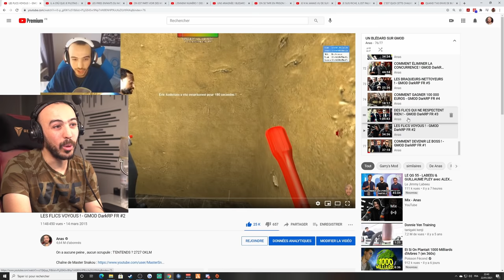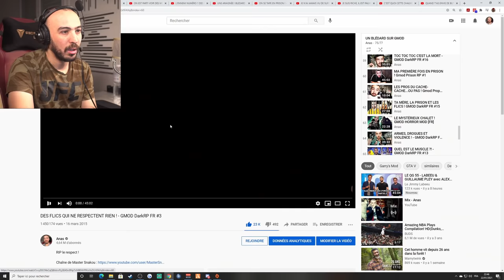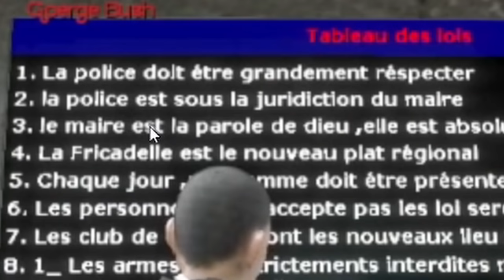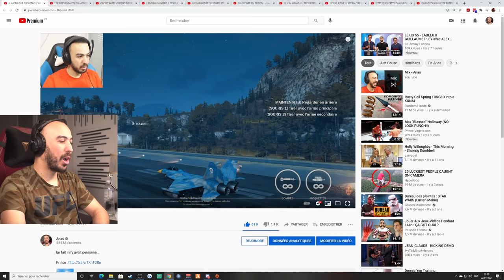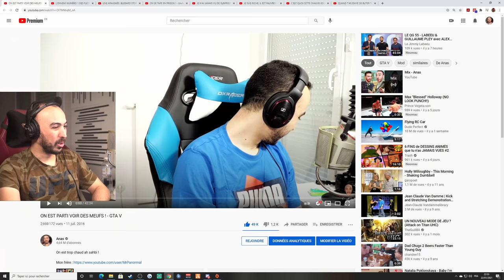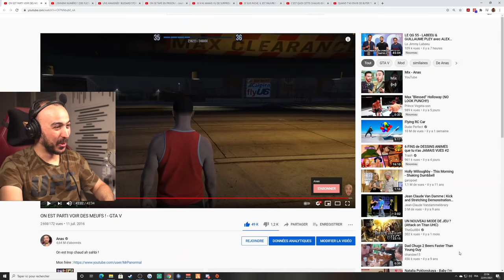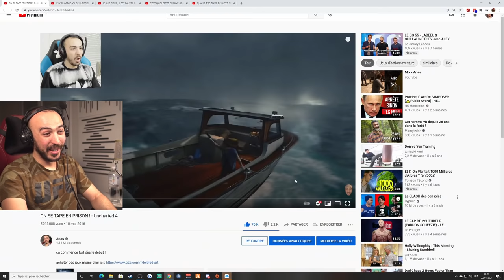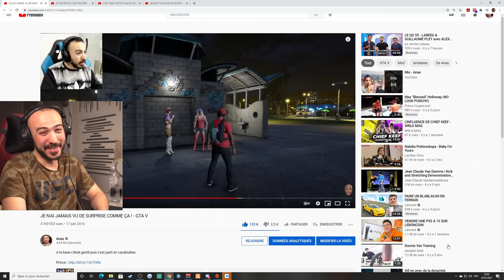JE RÉAGIS A MES ANCIENNES VIDÉOS !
La belle époque sur Garry's Mod, GTA RP, GTA Online et bien d'autres jeux encore